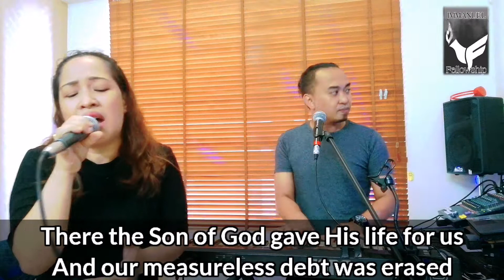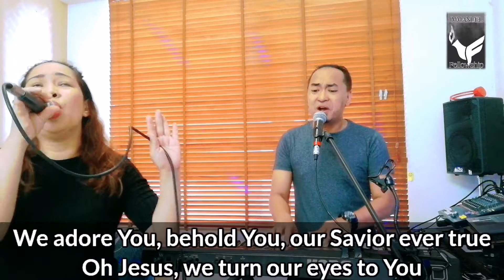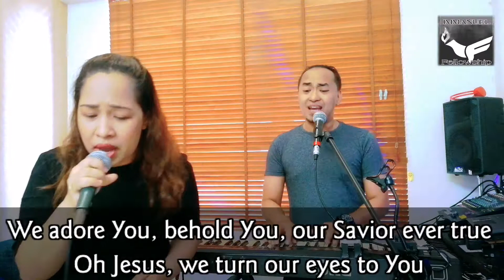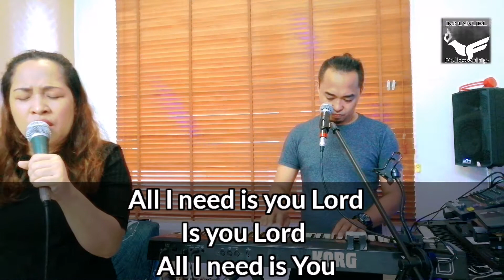TURN YOUR EYES|GOD I LOOK TO YOU